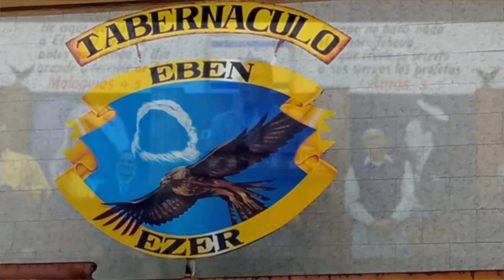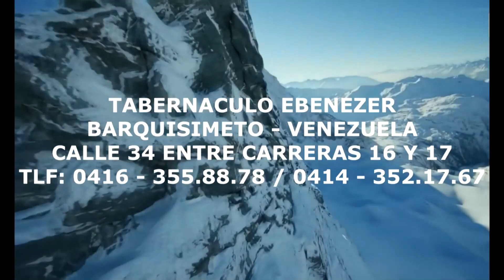PREDICACION ESPECIAL (24-02-2024)